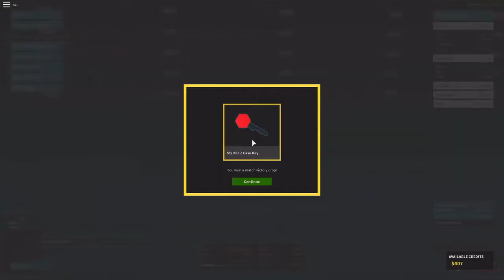Update 4.1.0 Phantom Forces all weapons with no attachments Part Two Assault Rifles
This is the second part to the 4.1.0 Phantom Forces all weapons with no attachments.